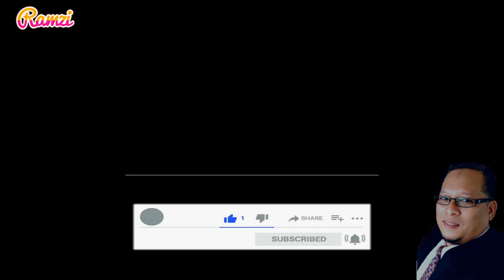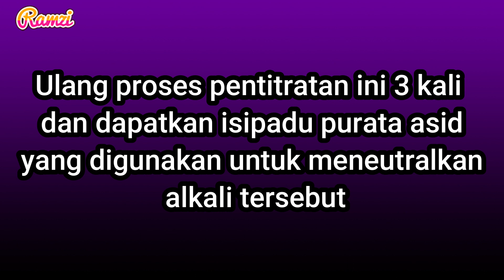EKSPERIMEN PENEUTRALAN = Menentukan kepekatan alkali yang digunakan melalui kaedah pentitratan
Eksperimen Peneutralan bagi menentukan kepekatan alkali yang digunakan
Mata Pelajaran Kimia . Sains
Tingkatan 4
Tajuk Asid, Bes dan Garam